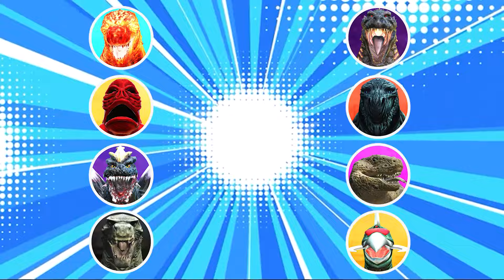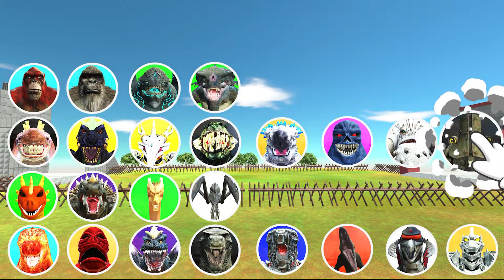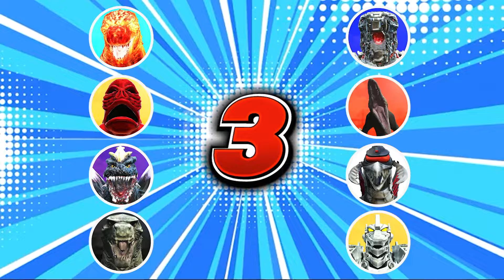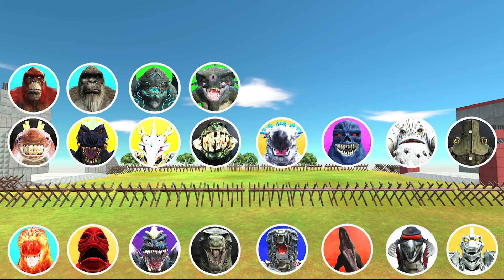Kaiju Tournament Random Team Legendary Godzilla VS Team Kong 2024 VS Team Shimo VS Skar King In ARBS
Mod use:
Modtt Simulator
Gts Simulator